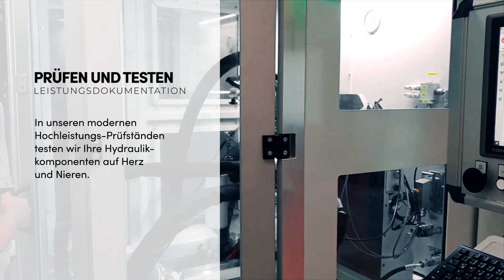HAINZL Motion & Drives | Service und Wartung - Reparatur einer Pumpe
Zertifiziertes Warten und Reparieren ist deutlich nachhaltiger als ein Neukauf. Wir sind euer kompetenter Servicepartner für alle gängigen Hydraulikfabrikate und Antriebssysteme.
Wie so ein Service bei uns ablauft, seht ihr in diesem Video.